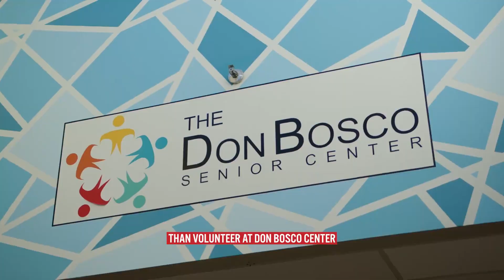Celebrating Our Club's 3rd Anniversary at The Don Bosco Centers